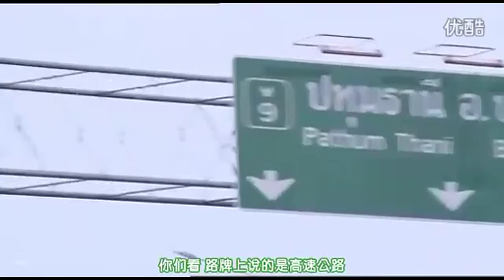Jun 11, 2013